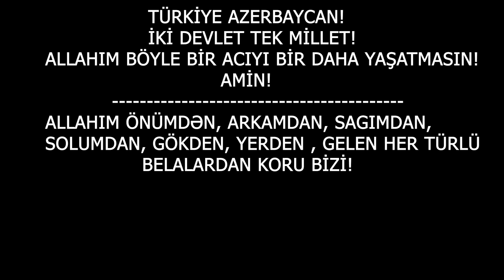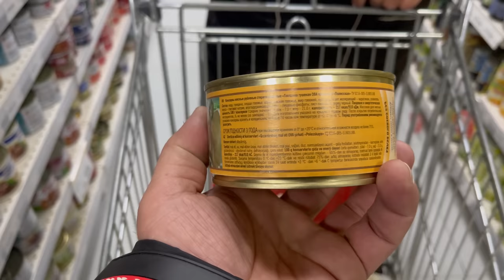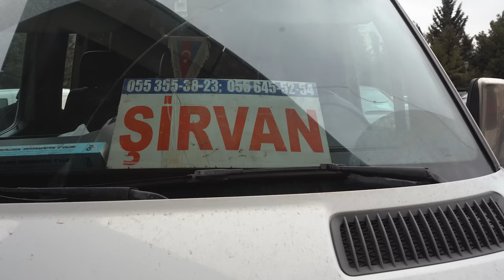7.8 Magnitude Earthquake in Turkey: 10 Million Azerbaijani Families Sent Aid Türkiye Tek Yürek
An earthquake of magnitude 7.7 that hit Kahramanmarash at 04:17 am on February 6 and affected at least 10 provinces occurred later.
9 hours after the first earthquake, a second earthquake of magnitude 7 occurred in the same region.
Tens of thousands of people died, hundreds of thousands of people were injured from the strength of the earthquake in the Tower Building. Millions of people were left homeless!
Azerbaijan was the first in humanitarian aid to send hundreds of rescuers, hundreds of technicians, hundreds of tons of food, food, tents, clothes, etc. to Turkey!
and despite the help from the government, 10 million Azerbaijani families stood in the help of their brothers and sisters to help in the Earthquake of Turkey!
Each Azerbaijani Family took with them food, drinks, clothes, special clothes, heaters, tents, blankets, pillows, and came to Baku City to send in Turkey to their brothers and sisters who suffered in the Tragic Earthquake!
We, too, as the Big Culinary Channel of Azerbaijan, came to humanitarian aid to our Brothers and Sisters who suffered in the earthquake in Turkey! We bought dried fruits, took off clothes, shoes, etc. and sent them to Turkey! and we also helped for the Packing brought humanitarian things into the box and loaded them into trailers! We were with Uiro until the evening in packing boxes!
On behalf of our family, we wish a strong stance to the families of those who died and were injured in the Earthquake in Turkey!

2) Cooking Meals without an oven and Without firewood at a solar temperature of 400 degrees

Türkiye Tek Yürek
Türkiye Seninleyik,
Kahramanmaraş,
Kahraman Maraş,
kahraman maras,
qəhraman maraş,
antakya,
malatya,
qaziantep,
kaziantep,
mardin,
mersin,

 kahramanmaraş, earthquake turkey, землетрус туреччина, deprem, гуманитарный помощь азербайджан
 землетрус туреччина, kahramanmaraş, earthquake turkey, гуманитарный помощь азербайджан, zilzila turkiya